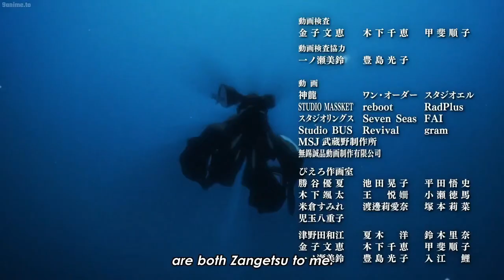Ichigo’s True Zangetsu Dual Zanpakuto Revealed! BLEACH Thousand Year Blood War Episode 13 FINALE